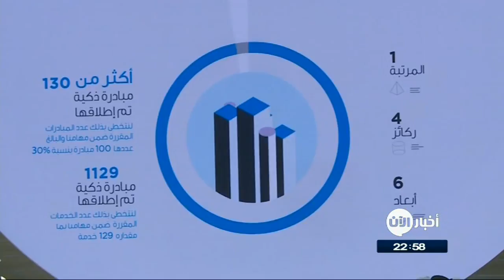16-4-2017 | موجز الحادية عشرة لأهم الأخبار من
شاهد آيضا:
قيادي بعثي يفضح تاريخ آل الأسد!؟
أبرز العناوين:
- ارتفاع عدد قتلى الهجوم على حافلات قرب حلب إلى 126 على الأقل
- اكتمال المرحلة الأولى من اتفاق المدن الأربع في
- تنظيم داعش يهاجم القوات_العراقية بـ
- العثور على جثث سبعة مهاجرين على الأقل في المتوسط
- بعد ضربة أم_القنابل .. رئيس مجلس الأمن القومي الأمريكي يزور